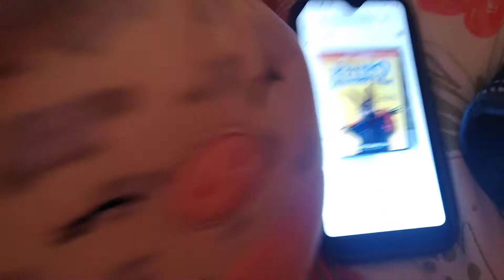Rosie Watches The Sony Pictures Home Entertainment Logo